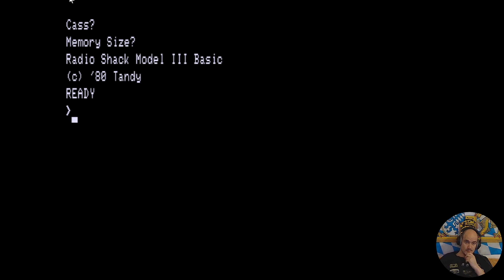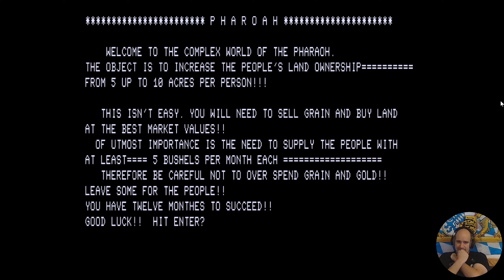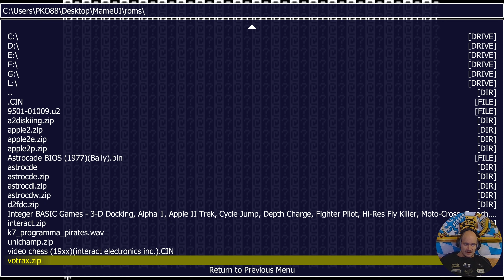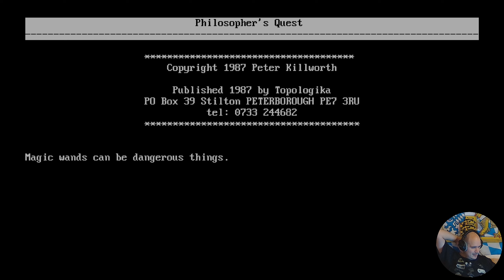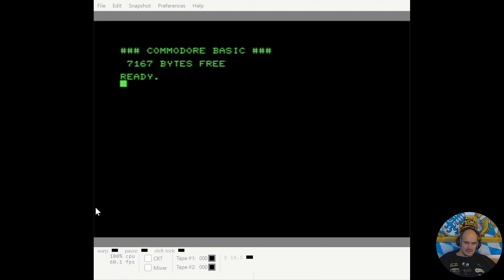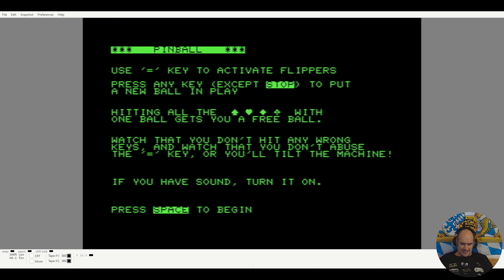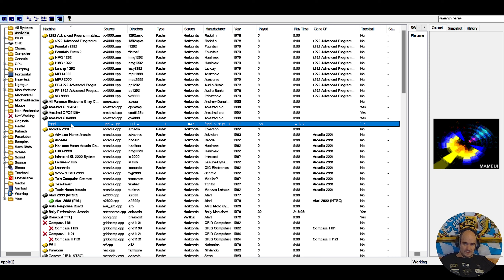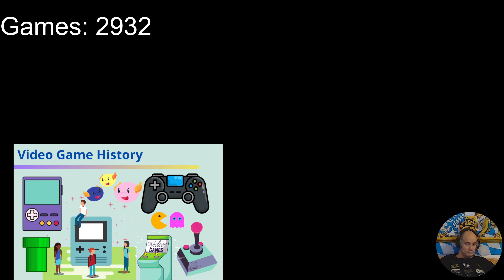Geschichte der Videospiele #104 1979 Pharaoh, Football, Pinball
✦ Timecodes:

00:00 Einleitung
00:54 Phantom II
07:09 Pharaoh
34:05 Phasor Zap
38:55 Philosopher's Quest
57:16 Piero
58:23 Pig
58:51 Pigskin
1:12:32 Pinball
1:12:53 Pinball
1:19:13 Pinball
1:24:00 Pinball Wizards
1:32:31 Pirates
1:41:24 Playgroup
1:42:05 Poker
1:42:38 Schlussworte